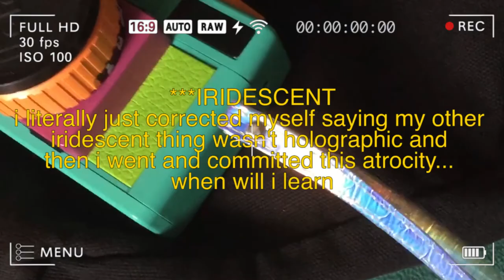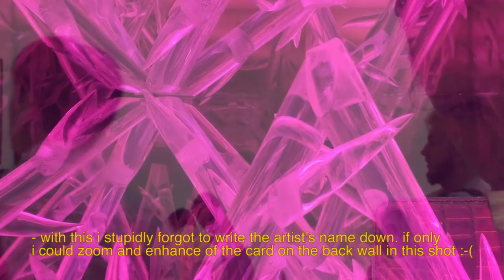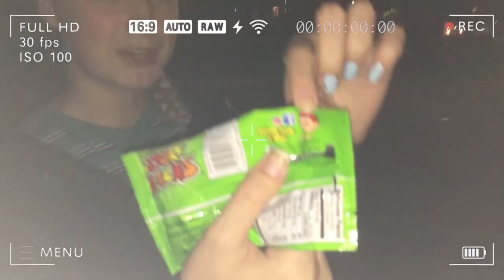2 DAYS IN NYC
tried to offset the fact that this is the BIGGEST shitpost i've ever made by throwing in some super 80s vibes weeeoooo also how AMAZING is that second song. wow. the mood for sure.

♫ SONGS ♪
► Churches - New Musik
► Hey Manhattan! - Prefab Sprout